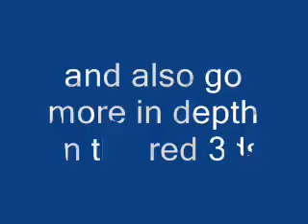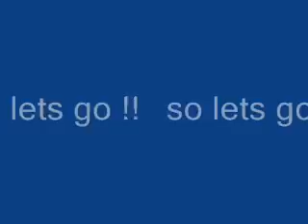3dscolor red info 0001